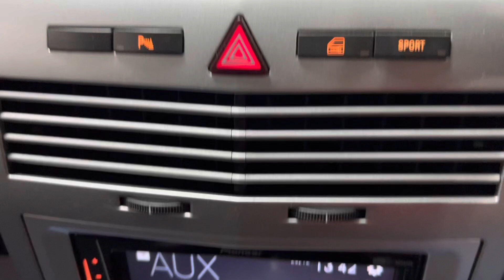2006 56 VAUXHALL ASTRA 2.0 VXR 3d 240 BHP Video Walkaround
We are delighted to offer this 2006 (06 reg) Vauxhall Astra VXR. Our  Arden Blue 2.0 T 16V VXR has the benefit of main dealer service history, last being serviced in September 2022 @ 68k miles. Specification includes half leather interior, air conditioning, privacy glass, parking sensors and 18 inch alloy wheels.